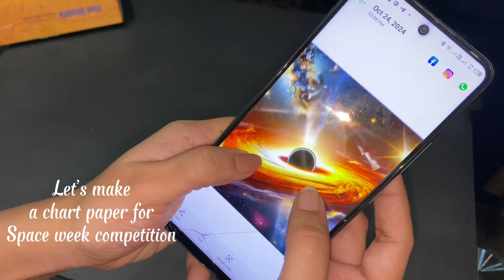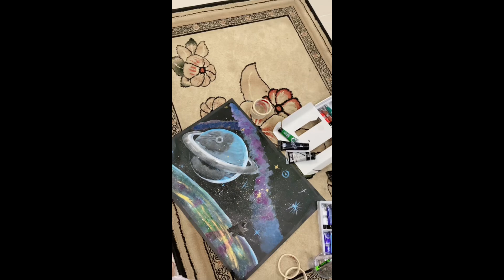||Space week competition ideas for beginners ||Acrlyic painting ideas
Space Week is an annual event celebrated globally to promote awareness and education about space exploration and technology. Here are some key points to include in your short notes:

1. Dates: Space Week is typically celebrated from October 4 to October 10 each year. The dates commemorate significant events in space history, such as the launch of Sputnik 1 on October 4, 1957.

2. Themes: Each year, Space Week may have a specific theme that focuses on different aspects of space science and technology. Themes can include topics like satellite technology, space exploration, and international collaboration in space.

3. Activities: During Space Week, various activities take place, including educational programs, workshops, public talks, and exhibitions. Schools, universities, and space agencies often participate by organizing events to engage the public.

4. Goals: The main goals of Space Week are to inspire interest in space science, encourage young people to pursue careers in STEM (science, technology, engineering, and mathematics), and promote international cooperation in space exploration.

5. Global Participation: Space Week is recognized and celebrated in many countries around the world, with organizations like the United Nations supporting its initiatives.

6. Notable Events: Over the years, Space Week has featured significant events, such as the launch of new space missions, advancements in technology, and discussions on the future of space exploration.

These points provide a concise overview of Space Week, highlighting its significance and the activities associated with it.